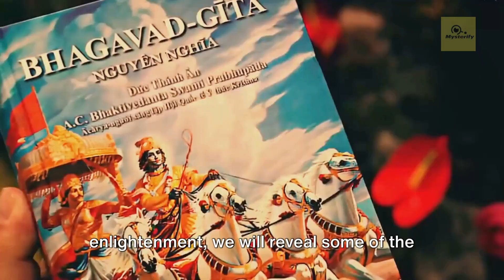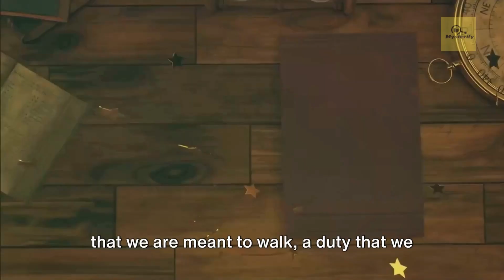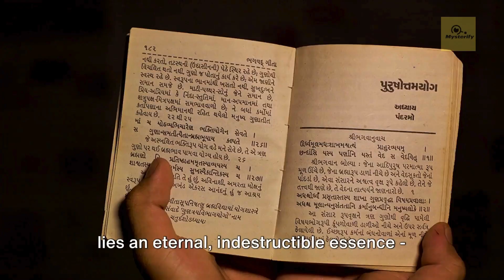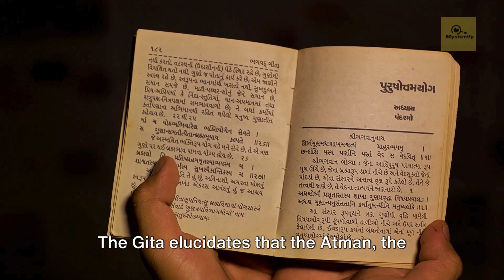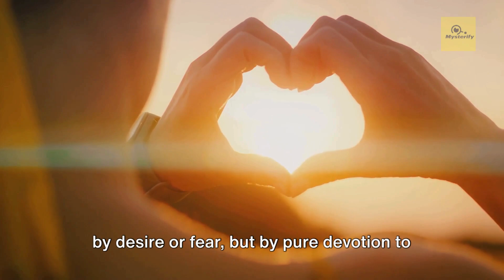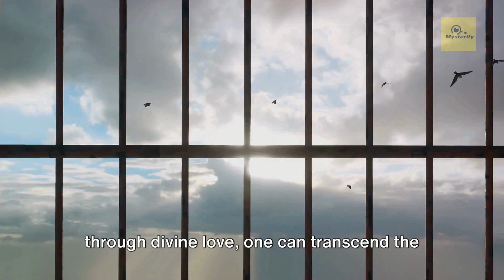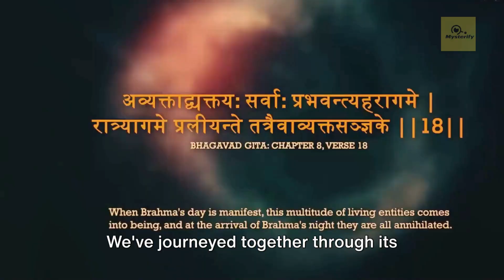"Sacred Serenity: Navigating the Depths of Bhagavad Gita's Hidden Wisdom"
Embark on a journey of profound self-discovery with our latest YouTube exploration, "Sacred Serenity: Navigating the Depths of Bhagavad Gita's Hidden Wisdom." In this immersive video, we invite you to dive into the sacred teachings of the Bhagavad Gita, a timeless scripture revered for its unparalleled wisdom. Join us as we unravel the layers of this ancient text, guiding you through the mystical realms of spiritual insight and philosophical enlightenment.

Delve deep into the heart of the Bhagavad Gita as we uncover its hidden gems and untold secrets that have captivated seekers for centuries. This enlightening odyssey goes beyond the surface, providing a comprehensive understanding of the profound lessons encapsulated within its verses. Each word becomes a stepping stone on the path to self-realization, offering a transformative experience that transcends the boundaries of time and space.

"Sacred Serenity" is not just a video; it's an invitation to explore the rich tapestry of Vedic wisdom, a journey that promises serenity and enlightenment. Discover the divine guidance and timeless teachings that serve as beacons of light on your own spiritual quest. Tune in for a soulful immersion into the depths of the Bhagavad Gita, where sacred serenity meets the profound wisdom of the ages.